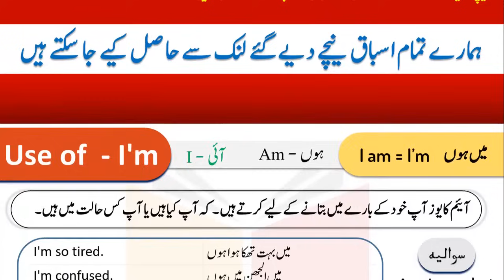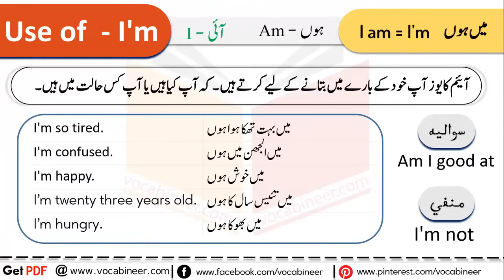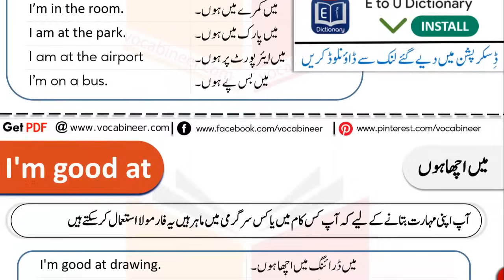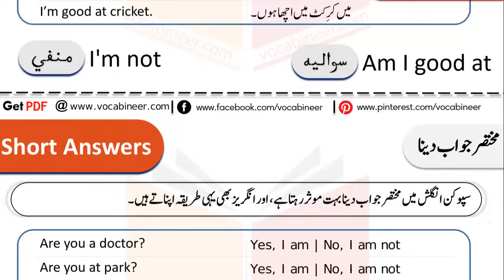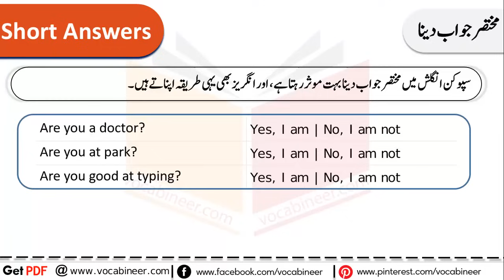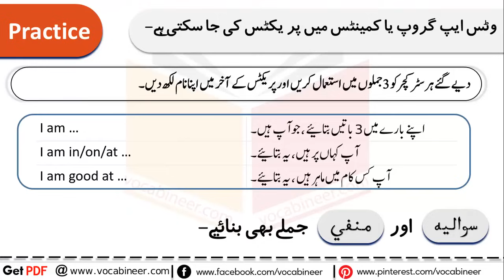Spoken English Class 1 in Urdu | Basic Spoken English Course in Urdu Online Free Complete Course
Online Spoken English Class 1 in Urdu complete English Course in easy and fast method for Basic Level English learning in Urdu for Basic English Speaking Course for Fluent English Spoken. The Course Covers Essentials of Speaking English with Best Practices, Techniques and Methodologies. You will learn Spoken English through the modern strategies which is structures. We'll cover more than 150 Structures in this complete Spoken English course.

Girls Group join nhi kren, iss number par apni practice send kren 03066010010

Like our FACEBOOK PAGE; jahan lgaatar English sikhai jaati hy